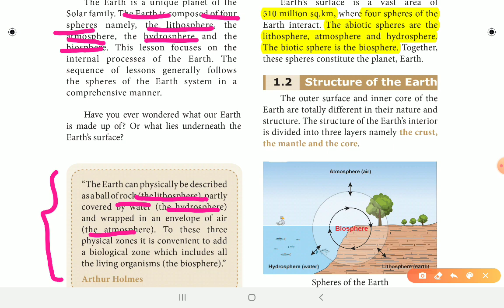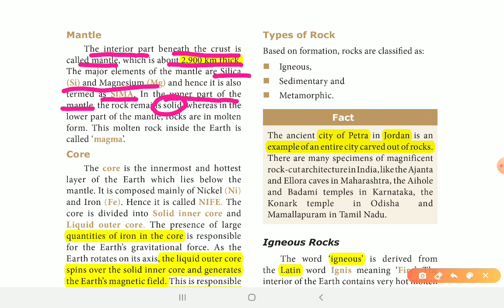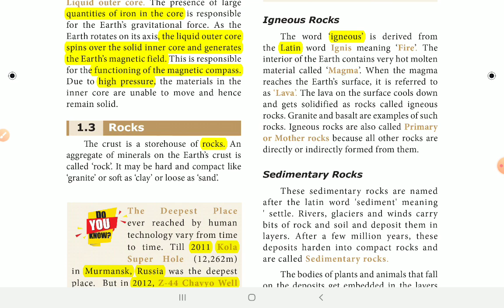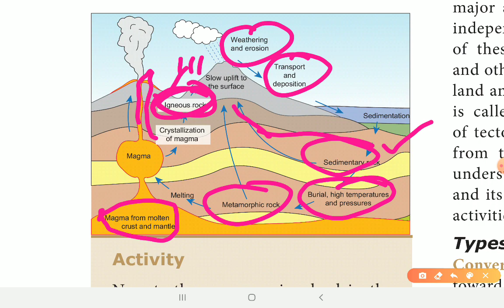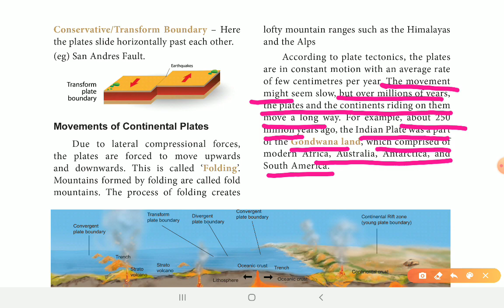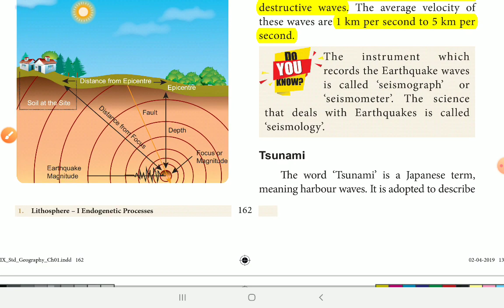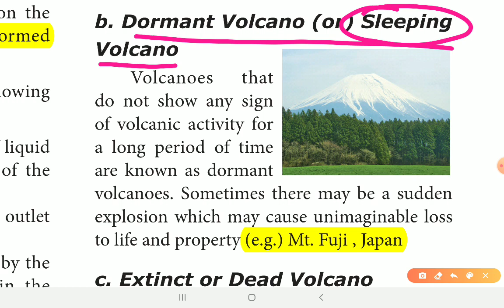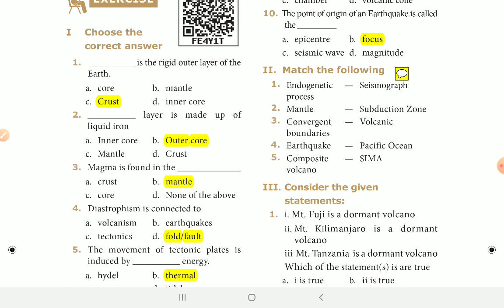9th Standard TNSCERT Geography New School Book Unit 1